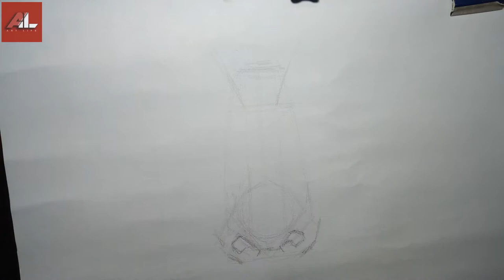How to Draw a nose [EP:02]| Realistic | Beginners | EN & Sinhala subtitled [ CC ] | Graphite Pencil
Turn on closed caption (CC) for details.

* 2B graphite pencil

* 4B graphite pencil

* 6B graphite pencil

* 8B graphite pencil

* 10B graphite pencil

* Knitted eraser

* Piece of sponge for smug

* Normal eraser

* Soft brush for blending